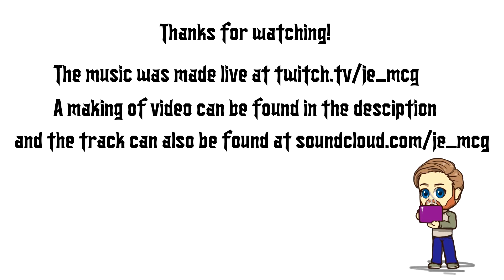"PRICE" - PERSONA 5 - Rock Cover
A rock cover of "Price" from the Persona 5 OST (written by Shoji Meguro). This was made over on twitch @

Apologies for some wonky editing but I learnt a lot for making this and think next time will be a lot better.

If you would like to see how this was made the "making of" video can be found

Updates on future ones will be over

Shoutouts:

A great drum writer who let's others use his work.

I wouldn't have been able to figure most of this without this playthrough.

Go follow her so she posts her art.